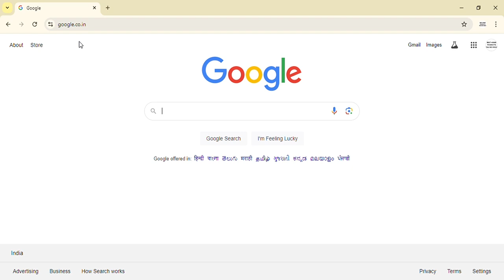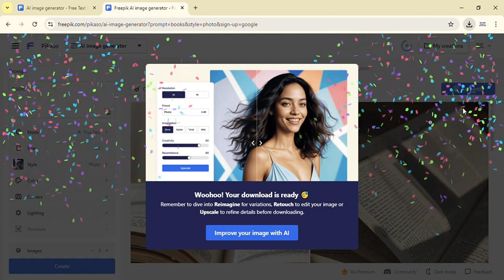Free AI image generator | AI image generator online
Canva Login

Canva Templates

Our Main aim was teach Canva Tutorial in tamil
How to use canva in tamil
How to Create Youtube Thumbnail using Canva
How to Create Canva Poster in tamil
How to Create Instagram Poster in Tamil Using Canva

Best Offers Products in Amazon